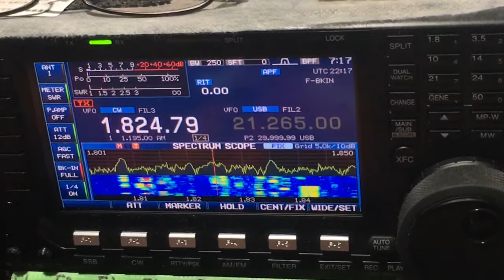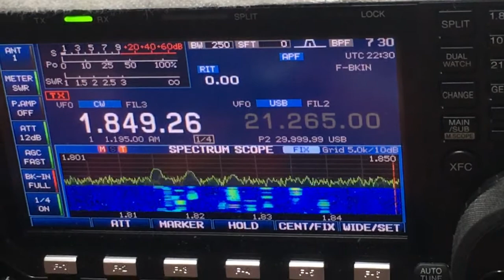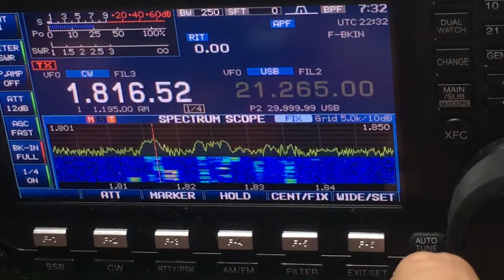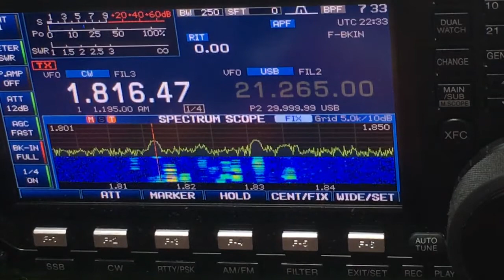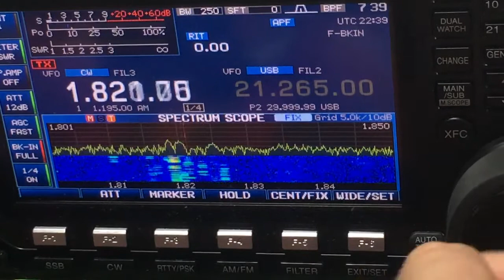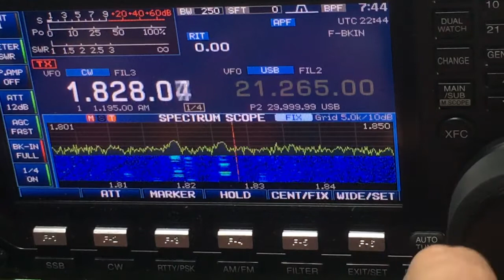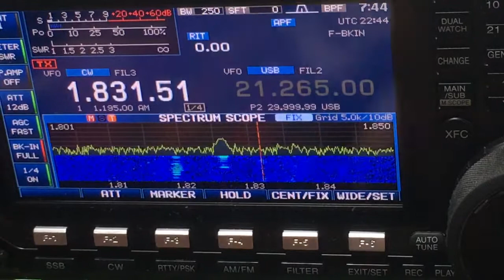CQ WW 160 day2 morning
コンテスト二日目の朝です。
5Wで続けていますがDLの時だけ試しに100Wで呼んでみましたが、かすりません。根気よく呼ぶと取れると思います。